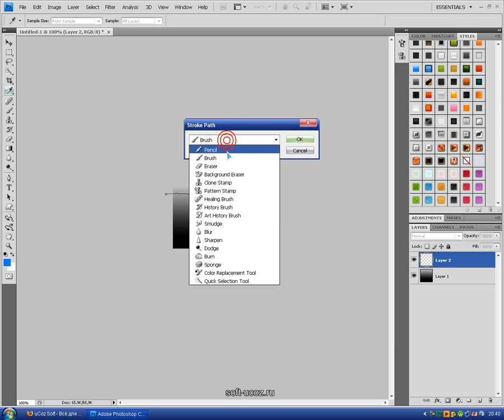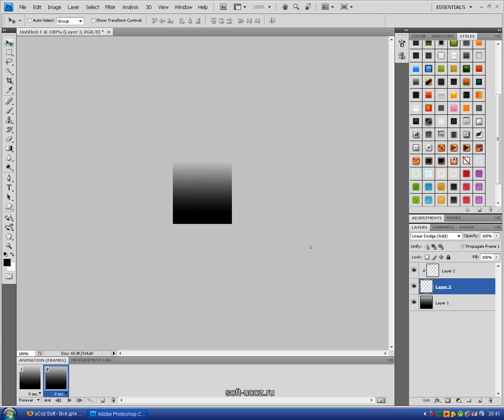lines урок анимации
Урок фотошопа